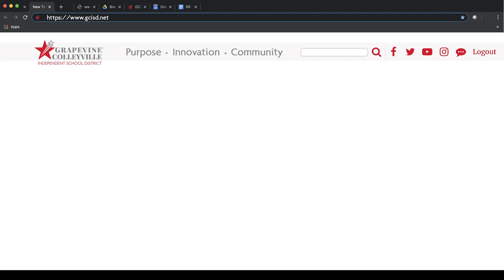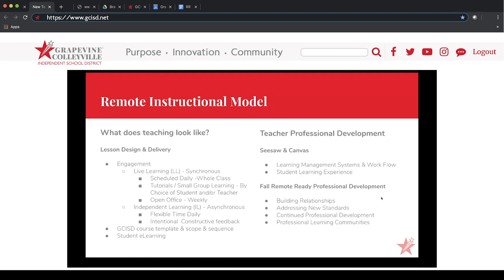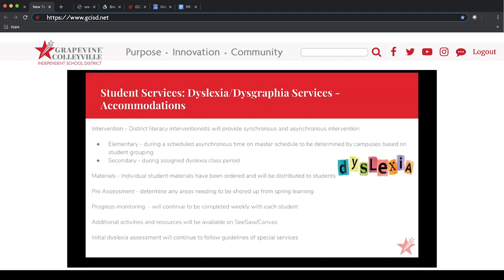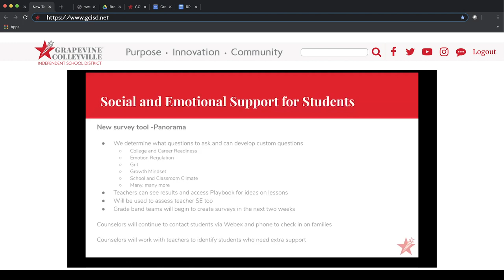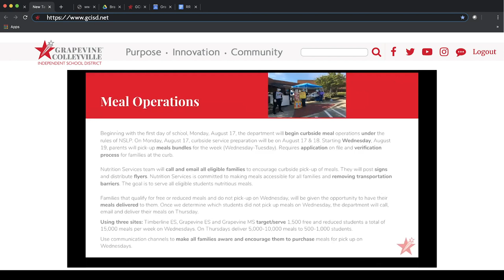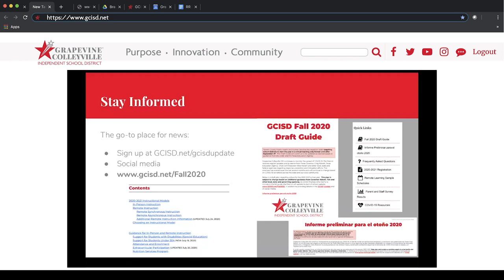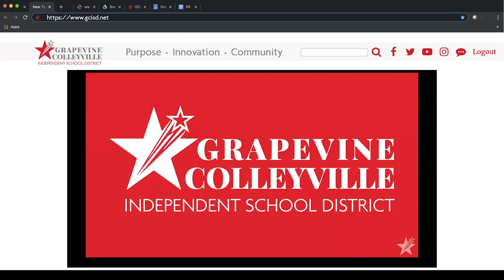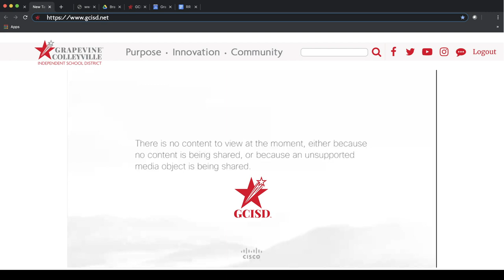Board Workshop - GCISD Fall Planning 2020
Members of the GCISD administration shared an update on Fall 2020 planning with the GCISD Board of Trustees prior to its regular meeting on July 27.